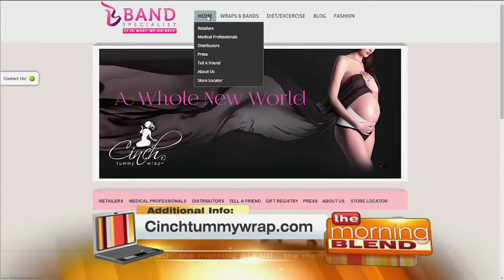The Cinch Tummy Wrap Review - The Morning Blend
The Morning Blend of Las Vegas, interviews Charlene Williams & her Cinch Tummy Wrap that helps new moms get their bodies back easily and quickly by using the eastern art of tummy wrapping and 360 degree compression.